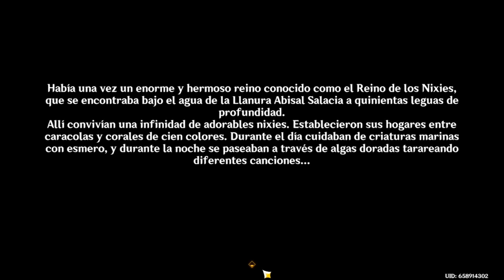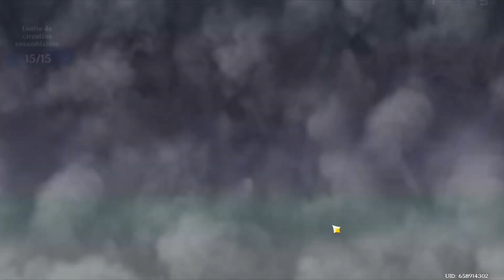Issei Abandonado Héroe y Cantante [ High School Dxd ] - Parte 18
Fontaine. XD

Es opcional pero si quieres apoyar economicamente al canal.

Muchas Gracias.